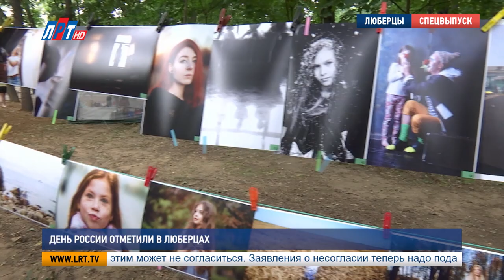День России отметили в Люберцах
В Люберцах отпраздновали День России. В Наташинском парке развернулась большая развлекательная программа: концерты, спортивные эстафеты и состязания, мастер-классы, фотовыставка. Владимир Ружицкий официально открыл праздничные мероприятия, поздравил люберчан и дал старт семейной эстафете. Кроме того, глава округа наградил победителей чемпионата "Молодые профессионалы" и волонтеров, оказавших помощь населению к подключению к цифровому телевидению. Наши корреспонденты окунулись в гущу праздничных событий и делятся с вами своими впечатлениями.